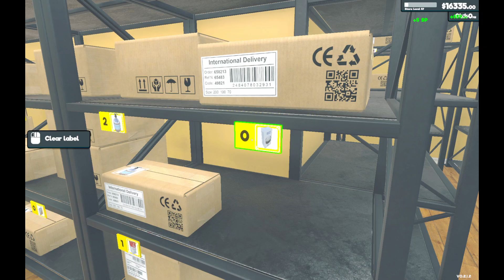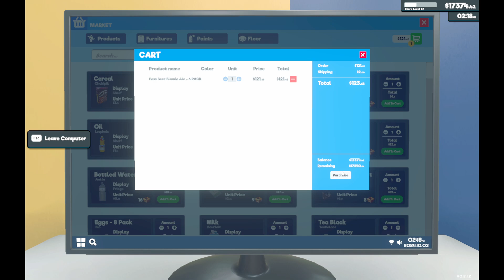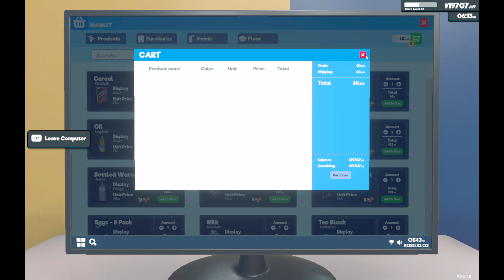Supermarket Sim Episode 29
Supermarket Simulator is a game where players manage and operate their own virtual supermarket. The objective is to handle various aspects of running a store, such as stocking shelves, setting prices, managing staff, and ensuring customer satisfaction. Players must balance the needs of the business, like keeping inventory levels up and making a profit, while dealing with challenges such as customer complaints, supply shortages, and competition. The game combines strategy and time management, offering an engaging experience for those who enjoy simulation games.